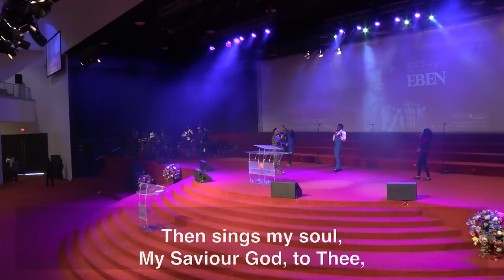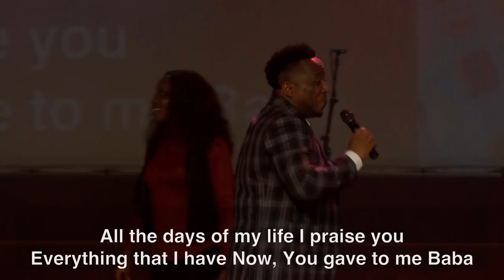Eben Ministering Live At The Discovery For Men Rally (March 2019)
Eben Ministering Live at The Discovery for Men Rally (March 2019) at The Fountain of Life Church HQ, which held in March 2019.